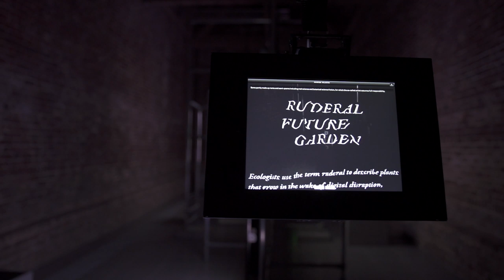Hito Steyerl: Power Tour - Disabled People Against Cuts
On 4 May Disabled People Against Cuts leads a Power Tour to raise awareness of the disproportionate and adverse impacts of so-called "welfare reform" measures on disabled people since 2010, and how disabled people have been fighting back.